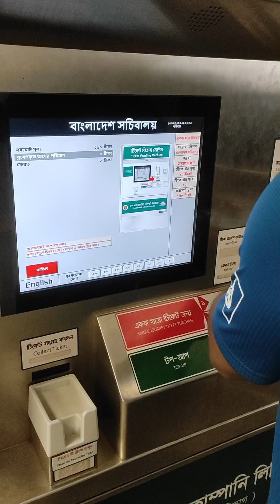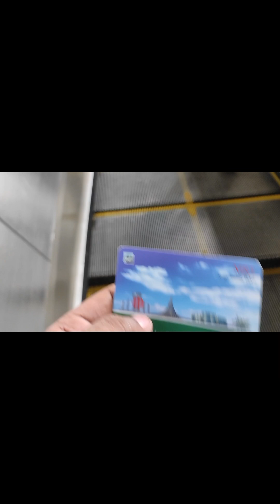১ ঘন্টার মেট্রোরেল ভ্রমন। ভ্রমটা ভাল লাগছে আমার ❤️❤️❤️❤️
১ ঘন্টার মেট্রোরেল ভ্রমন। ভ্রমটা ভাল লাগছে আমার ❤️❤️❤️❤️